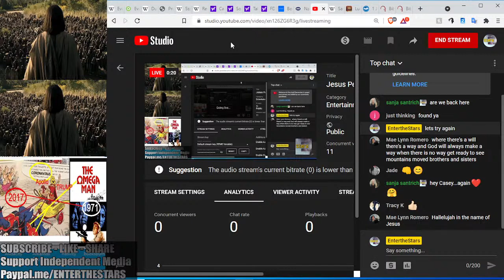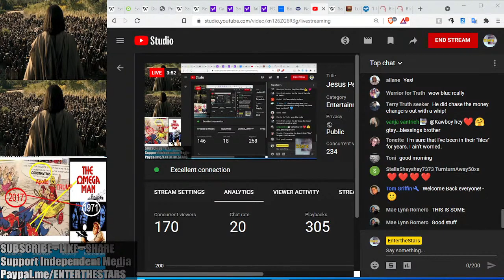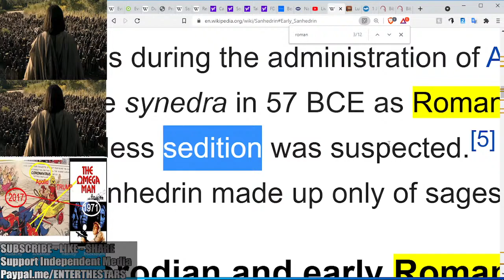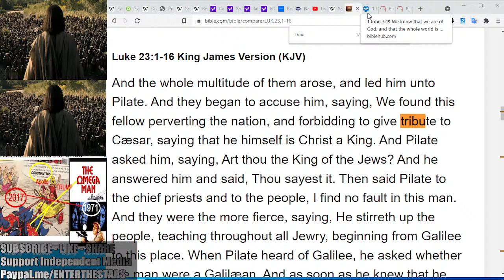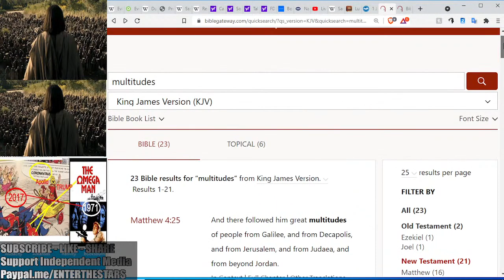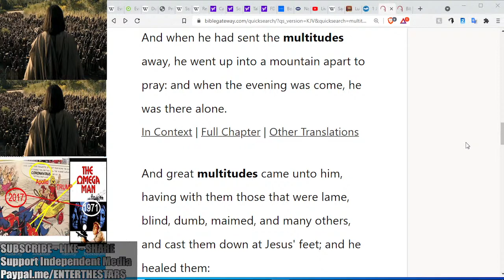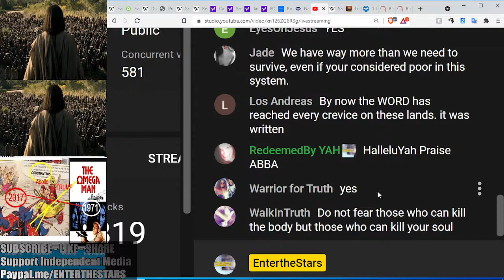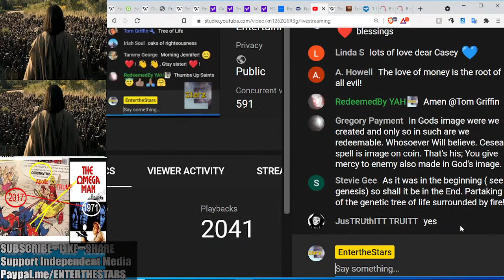Jesus Peacefully Pr0tested...Crowds That Marched Against Tieranny